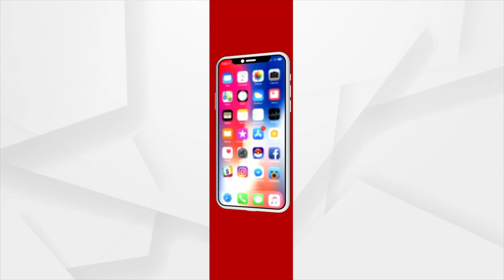Union Home Minister Amit Shah to visit Lingaraj Temple, on the last Monday of ‘Shravana’